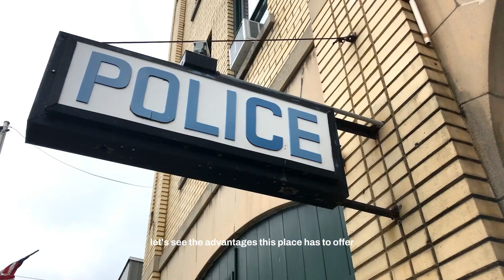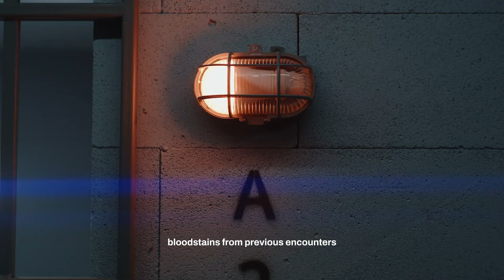Should Police Stations Be Your Refuge in a Zombie Apocalypse?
We examine the feasibility of seeking refuge in police stations amidst a world overrun by the undead.

Join us as we weigh the pros and cons of choosing a police station as your safe haven during a zombie outbreak. We'll explore the unique advantages, potential risks, and strategic considerations that could make or break your survival in this apocalyptic scenario.

From fortified structures to available resources and tactical defenses, we leave no stone unturned in our analysis of whether these law enforcement bastions can withstand the relentless onslaught of zombies.

Discover key insights and valuable tips on how to assess and prepare a police station as your potential refuge, examining its suitability as a last stand against the undead menace.

Whether you're a seasoned survivalist or just beginning to plan for the unexpected, this video provides valuable insights into the decision-making process during a zombie apocalypse.

Don't miss out on this essential guide to determining if police stations should indeed be your go-to sanctuary in the face of a world plunged into chaos by flesh-eating zombies. 🌐🔦🔐